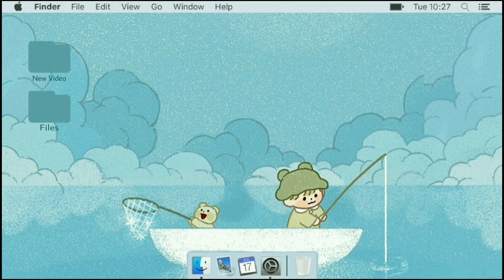Rainy Day | Oil pastel drawing | Nao arts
Material:
Mungyo soft oil pastels color
Cotton buds
Faber castell correction pen
Apsara glass marker

I hope it helps people like me, who draw pictures as a hobby.
I would appreciate it if you tag Nao arts when you post it on SNS.